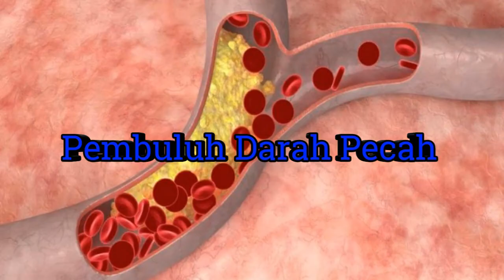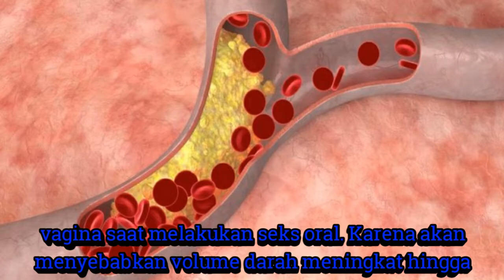Amankah Berhubungan Sex Saat Istri Hamil ?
Keinginan untuk melakukan hubungan intim merupakan hal yang wajar, terlebih lagi jika anda sedang mengalami masa kehamilan. Wanita hamil mengalami peningkatan volume darah sebanyak sekitar 40%.
Tetapi apakah berhubungan intim saat hamil aman dan boleh dilakukan?